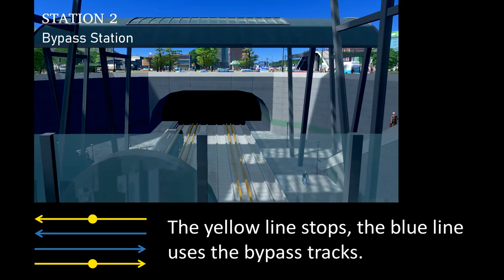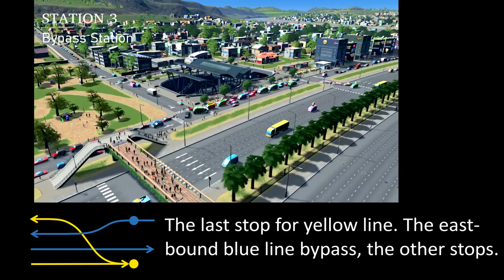New Seattle | Episode 8 - Train Stations, Bridges & Piers | Cities Skylines Build Series On Console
New Seattle just got an upgrade from the new DLC’s - Train Stations and Bridges & Piers. From a simple beautification to an upgraded Metro Line using bypass and dual platform stations.

Includes a short tutorial/example on how to use the Bypass Station and Dual Island Platform Station.

Witness the birth and rise of New Seattle from its humble beginnings as a little hamlet to  a thriving megalopolis… all done on console.
Episode 8 - Train Stations, Bridges and Piers
- Bridges as roads with tiled pavements
- Bypass and Dual Island Metro stations
- Elevated train station
- Combining two types of piers
CHAPTERS:
1.New Tiled Pavement 00:27
2.Upgraded Metro Stations 02:31
3.Transportation Hubs 14:23
4.Riverbank’s Fresh New Look 19:47
Map: Eden Valley (Temperate)
City Name: New Seattle
Cheats: Off (Trophy Enabled)